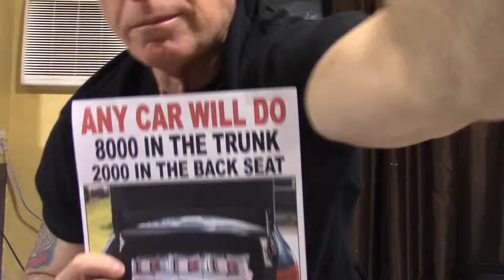Start a 100K Business With No Money - From Home - Free Tutorial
Learn to start your own business from home without money or skills.
Learn from a proven profitable publisher of dozens of newspapers and magazines.
Art has taught his business model to over 500 operators since 2009 and now they have joined him with their own home based businesses in their own cities.
If you want to earn, you must learn, and you can start for free with Art's help on his website tutorials